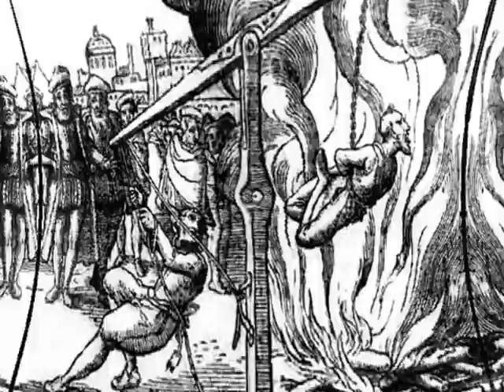Arte Gótica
pra min, por mais que aparentem ser movimentos distintos, a palavra gótica, automaticamente me lembra dark, cemitério, galéra de preto na porta do teatro municipal, o lado negro da inquisição por traz da aparente perfeição baseada na subjetividade.